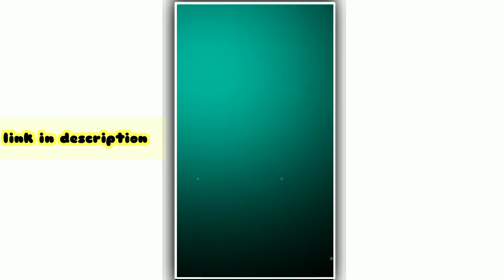Template video background full screen || light effect || kinemaster template black screen status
template template video background kinemaster effect kinemaster template black screen status

video effects background template
video background
kinemaster template background video,neon background video
video background black screen
template,motion background
4k video background,
free background loops
black screen template
background video
,black screen video background
template background
hearts background video effects hd
video background
template,motion background
4k video background,
free background loops
black screen template
background video
effect video background
template,motion background
4k video background,
free background loops
black screen template
background video
, video,neon background video
template,motion background
4k video background,
free background loops
black screen template
background video
template background
template,motion background
4k video background,
free background loops
black screen template
background video
video background
template,motion background
4k video background,
free background loops
black screen template
background video
template background
video background
template,motion background
4k video background,
free background loops
black screen template
background
video background
template,motion background
4k video background,
free background